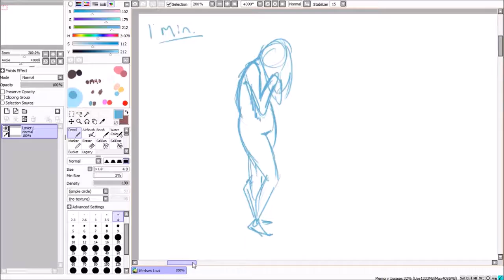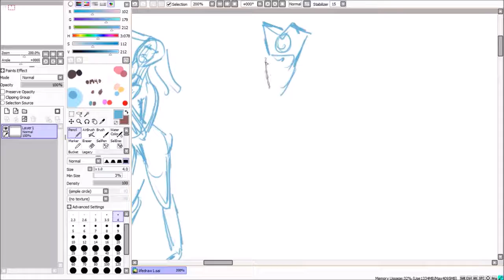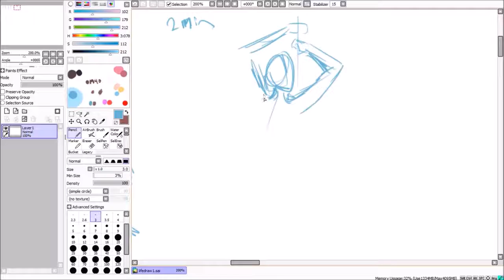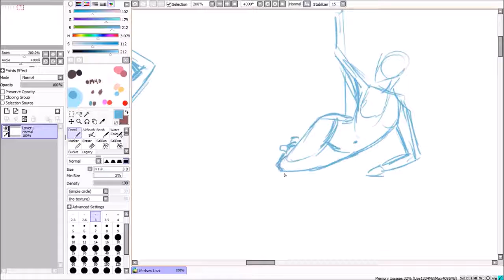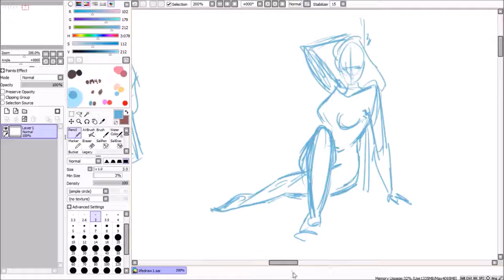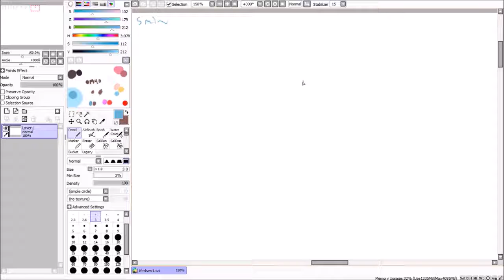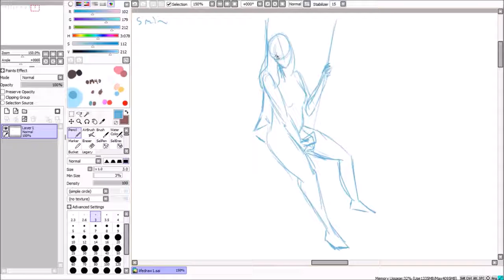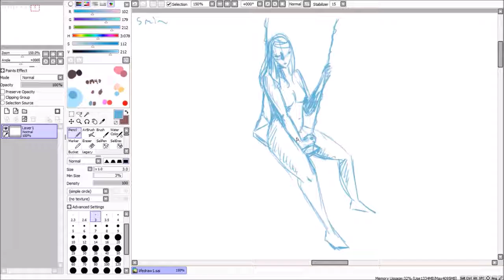Life Drawing in Real Time with Relaxing Music (ASMR-Style)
Hello everyone! No big art piece this week, just something experimental and, I hope, a bit relaxing.

The life drawing session I used for these sketches is a video! to follow along with your on art supplies, or just see how well I did :)